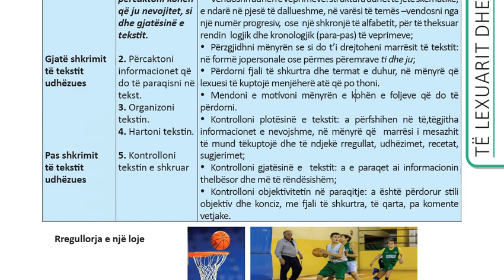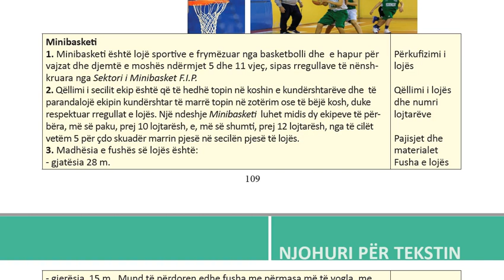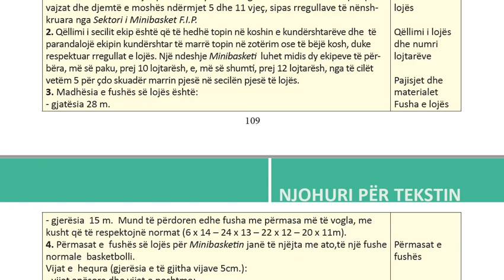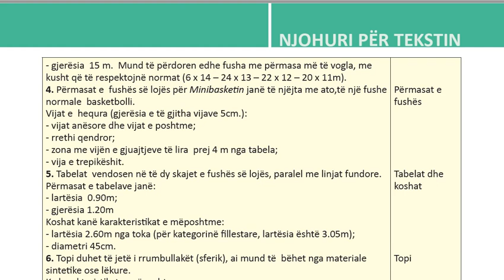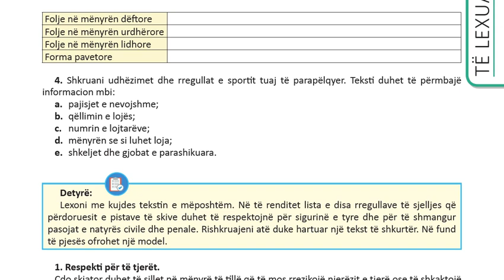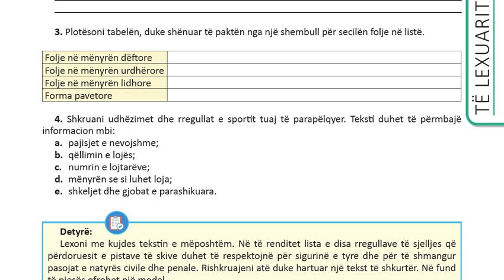8 2 Teknika e shkrimit të tekstit udhëzues